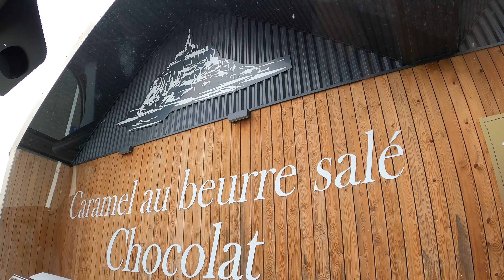Road Trip en Van Aménagé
Bonjour,
Bienvenue sur notre chaine, nous sommes David et Dominique les voyageurs de Belgique.  Notre passe temps favoris est de voyager avec notre van et de vous faire découvrir nos Roadtrip.

Dans cette vidéo vous allez découvrir notre roadtrip saison 4 épisode 12.
Notre voyage se passe dans l'ouest de la France le long de la côte.
Belle découverte à toi  !